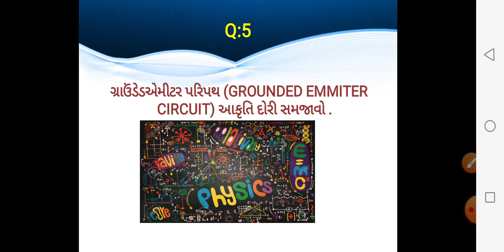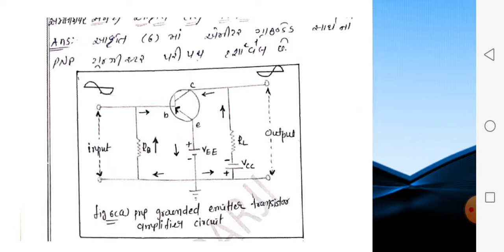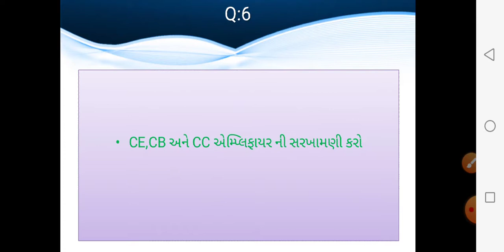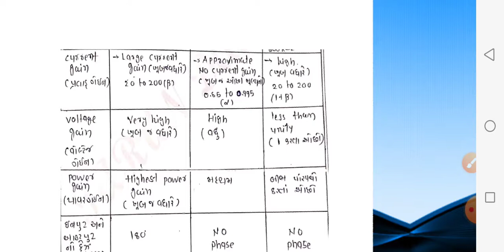B.Sc.Sem-3 Physics(302) Unit-2 Chapt-2 Part-5